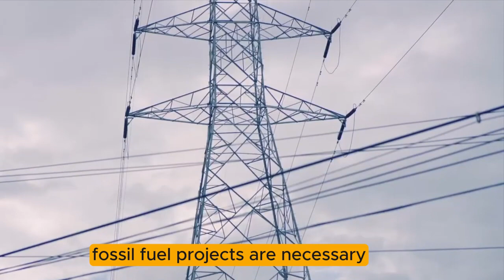The "Amazon of The Oceans" Under Threat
The Verde Island Passage, part of the Coral Triangle, is a vital haven for biodiversity. But it is threatened by gas projects, which, activists say, will impact the lives of local communities.